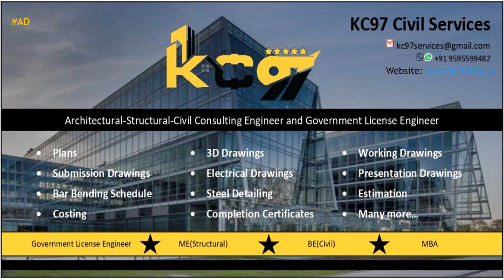Beyond the Obvious: A Hidden Message in Your Horoscope | Today's Horoscope | 15-October-2024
3. Fill the form for get a job

horoscope leo 2022
weekly horoscope tarot
horoscope 2020
horoscope
horoscope 2021
2022 taurus horoscope
2022 horoscope
2022 pisces horoscope
horoscope 2023
taurus 2023 horoscope
leo horoscope tarot
weekly horoscope
leo love horoscope
horoscope leo weekly
daily horoscope today
horoscope for leo
today horoscope for aquarius
horoscope weekly
horoscope for scorpio today
horoscope today
horoscope for gemini
today horoscope
horoscope for gemini for today
leo horoscope
horoscope today for taurus
horoscope for taurus for today
horoscope scorpio
horoscope for pisces
cancer horoscope
2023 horoscope leo
leo horoscope july
leo april 2022 horoscope
leo march 2022 horoscope
july leo horoscope 2022
leo horoscope june
virgo horoscope
gemini horoscope
pisces love horoscope
horoscope cancer
pisces horoscope tarot
taurus horoscope
libra horoscope
horoscope 2020 cancer
may leo horoscope 2022
what is marketing
facebook marketing
2023 horoscope leo
leo horoscope july
zodiac compatibility
zodiac constellations
cancer zodiac sign
chinese zodiac
zodiac signs
zodiac signs gacha life
Zodiac
all zodiac signs
the zodiac signs
zodiac sign
zodiac tiktok
tiktok zodiac signs
tiktok zodiac
the zodiac
zodiac signs as vines
nightcore zodiac
zodiac signs as
knights of zodiac
the knights of the zodiac
Zodiac Gacha
zodiac killer song
zodiac killer
zodiac movie
zodiac song
chinese zodiac
zodiac killer documentary
your zodiac sign
zodiac tiktoks
zodiac cancer
zodiac trailer
the chinese zodiac
cancer zodiac
most likely zodiac signs
zodiac sign tiktok
preethi zodiac
khalil zodiac killer
zodiac killer movie
zodiac signs most likely to
2023 chinese zodiac
zodiac makeup
chinese zodiac full movie english
zodiac serial killer
the zodiac killer
zodiac full movie
leo zodiac
scorpio zodiac
knights of the zodiac trailer
zodiac scorpio
knights of zodiac trailer
killer zodiac signs
zodiac sign 2022
orquesta zodiac
zodiac killer identity
zodiac sign cancer
what is zodiac sign
knights of the zodiac
zodiac killer trailer
zodiac killer identity revealed
gacha life zodiac signs
zodiac signs chinese
chinese zodiac jackie chan
my zodiac sign
zodiac scene
chinese zodiac sign
chinese zodiac story
2024 chinese zodiac
makeup zodiac signs
chinese zodiac hindi
zodiac killer tiktok
the zodiac killer documentary
chinese zodiac dragon
the zodiac killer movie
buzzfeed zodiac killer
zodiac killer lyrics
libra zodiac sign
white rose zodiac
zodiac sign tiktoks
gemini zodiac sign
chinese zodiac song
clove
clover
love dive
love dose